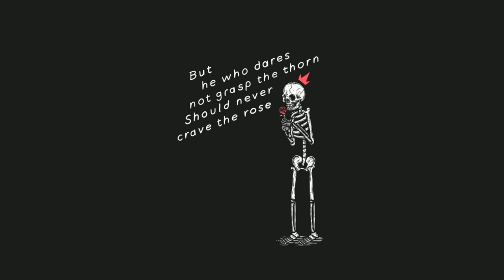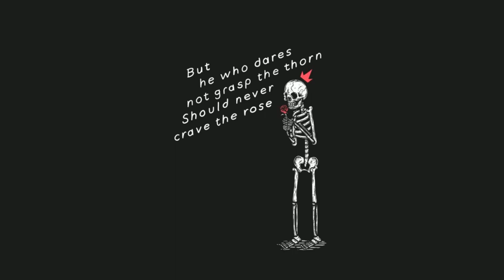"FREE" JUICE WRLD Type Beat - "Peace" @ianndior | Prod. Choppa Beatz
💵 $25 The WAV
💵 $50 The Leasing Rights
💵 $100 The Exclusives Rights (With stems)

🖊️ Copyrights : This beat is free for non-profit use only
(Which means you can't earn any money from your  song/video).

⚠️ In case you use ANY of my beats, paid or not, it must have the credits : | Prod. Choppa Beatz

TAGS (Ignore)